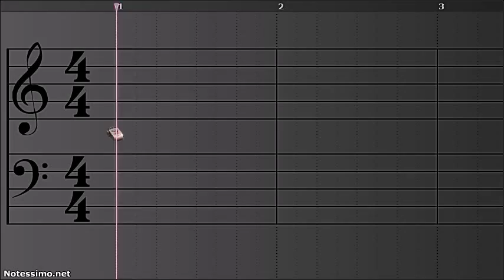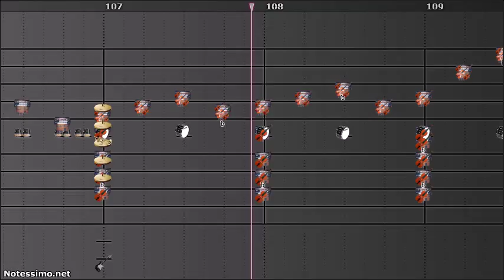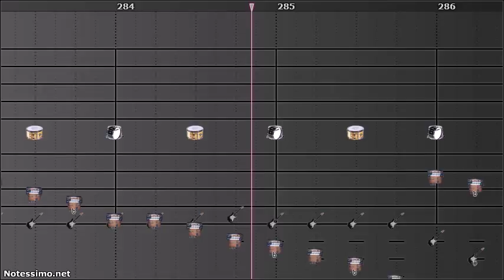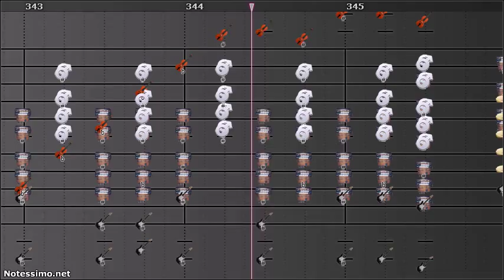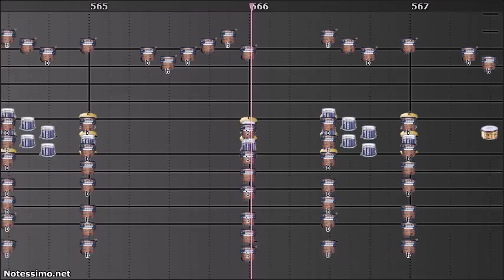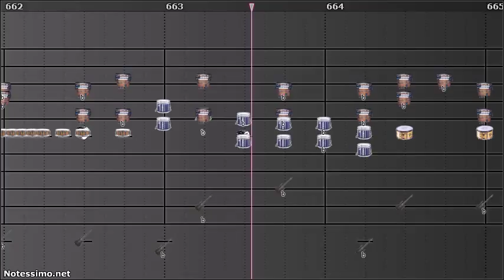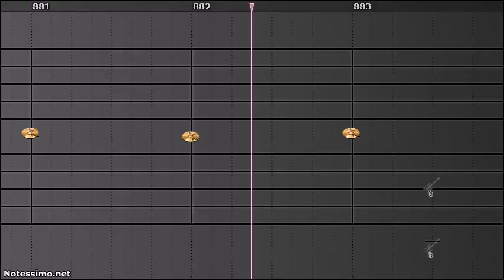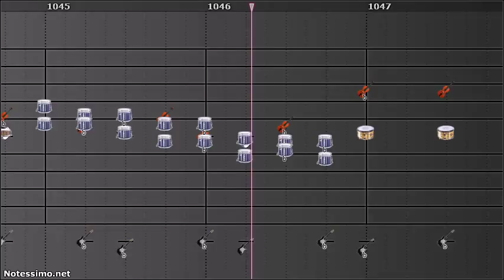Notessimo: Prince of Darkness ~ Prancing Dad ~ Rearranged by CtelinAjira